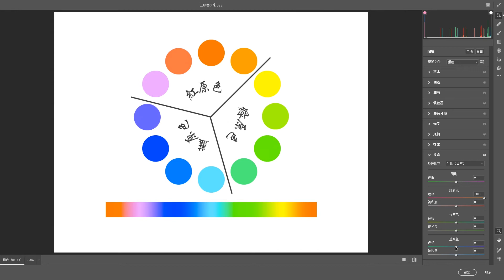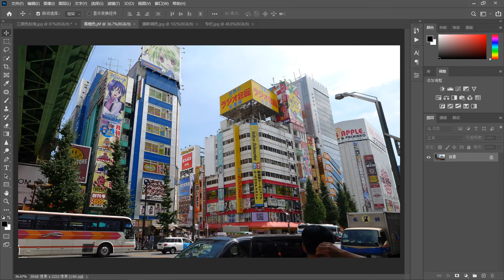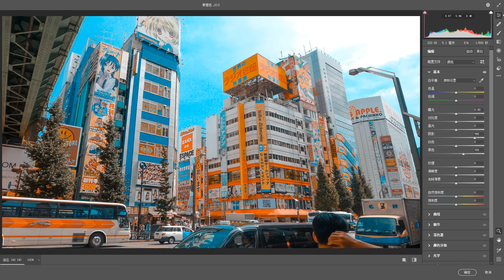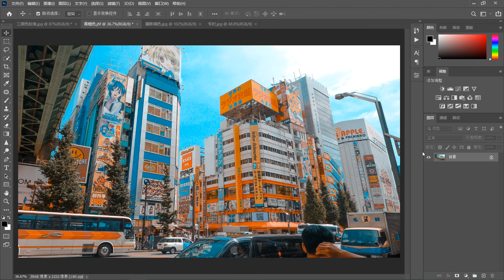ps教程|摄影调色：摄影师手把手教你使用相机三原色校准，快速调出网红青橙色调|ps2021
本视频主要讲解PS软件中相机三原色校准的使用方法！